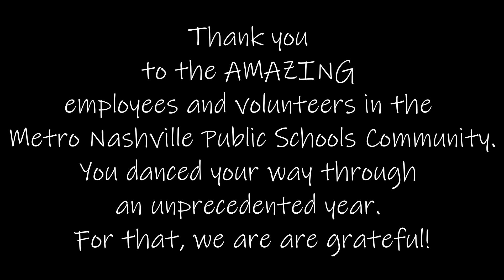Do A Little Dance!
A song encouraging everyone to get up each day and embrace the gift of a new day, with a little dance. Metro Nashville Schools' staff and volunteers are featured in the video as they step out of their comfort zones during a difficult time to provide services and support for the Nashville Public Schools community.

A channel for Academic, Social and Emotional Learning and Songs about People. All songs written, arranged, recorded and performed by Joe Feldpausch. Joe is a Nashville, Tennessee educator and performing singer/songwriter.